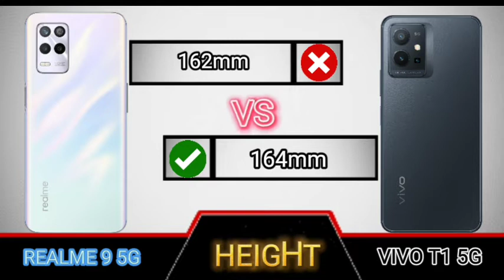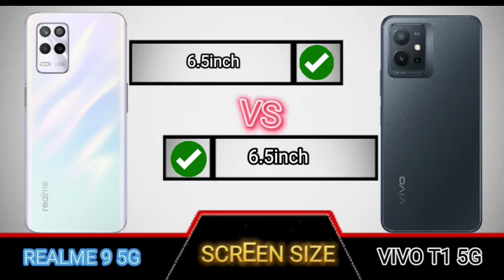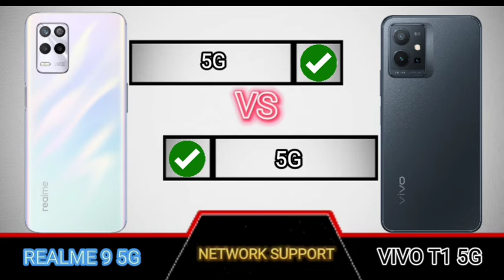realme 9 5g vs vivo t1 5g